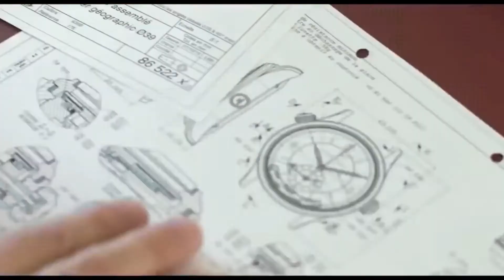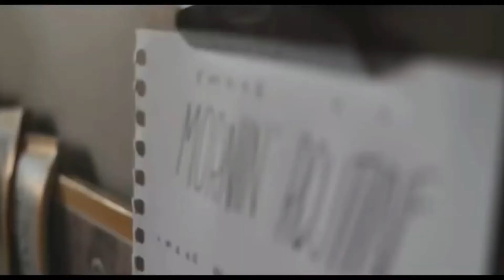Best Daily Motivation Speech Ever #6 | Morning Motivation (Set Your Life up to Win)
Best motivation speech gives your bost to work with distraction and able to focus on your work.

We Publish Video on Wednesday/ Friday & Sundays

➥➥➥ FOLLOW ME ➥➥➥

I am not monetizing the video and I legally bought the speech from google play.